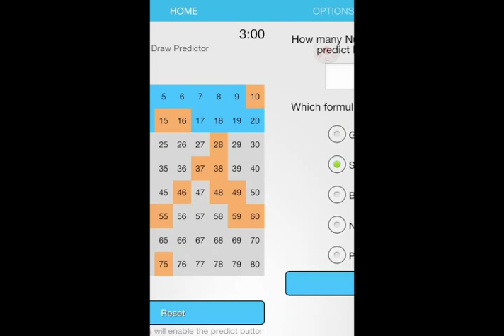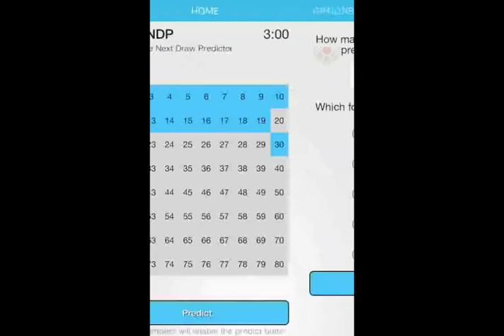KenoNDP : The Ultimate Next Draw Predictor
The Main aim of KENO NDP is to use 5 different formulas to predict the next drawing of a Keno Game. Using special algorithms in conjunction with a seed based system that the Android Operating System can understand to derive a prediction from. These Formulas are based on Hundreds of Thousands previous Keno Draws. (Please Check my for more information).

Developed with the help of a top class developer from xda-developers this software runs on Phones to Tablets and is easy to use.

What is Keno ?

Keno is a game of chance that's runs approximately every 3 minutes (eg Club Keno). 20 numbers are randomly generated between 1 and 80. You win if the numbers drawn match the numbers you have selected. The prize amount depends on how many of your numbers are drawn out of how many numbers you have selected. Keno NDP can also be used with Casino Keno Slot Machines , eg Caveman Keno etc .

General Instructions and Special Test Mode :

1. (On the HOME page) SELECT 20 NUMBERS THAT CAME OUT FROM A PREVIOUS KENO DRAW (Selected Numbers will change to BLUE). The 3 minute timer can be pressed at any stage and will reset at 0 or if pressed again.

2. (On the OPTIONS page) SELECT HOW MANY NUMBERS BETWEEN 4 AND 20 YOU WOULD LIKE TO PREDICT AND SELECT A FORMULA TO USE TO PREDICT THE NEXT DRAW AND PRESS SAVE.

3. Swipe back to the HOME page and PRESS PREDICT. The Predicted Result ( Numbers in ORANGE ) will be displayed according to how many numbers you picked to predict.

4. THE PREDICT button will toggle to RESET. Press RESET to clear the board and Start Again.

Please Note : Pressing the HOME button on your phone will keep the app in memory.
Pressing BACK button on your phone will Completely EXIT the app.

SPECIAL TESTING / VERIFICATION MODE :

Built into the app is a formula verification mode, to prove repeatability in results from numbers sets used with different formulas and to clear the predicted result without pressing RESET button.

HOW TO USE :

As before use STEPS 1 to 3 (take note of the predicted numbers), then swipe to the FORMULAS page then swipe back to HOME page , this will clear the predicted result.
Now you can go to the OPTIONS page and choose a different formula for the same set of numbers and do repeatability tests on the predicted results.
This mode proves that predicted numbers are not chosen at Random.

HAVE FUN

GOOD LUCK !!!